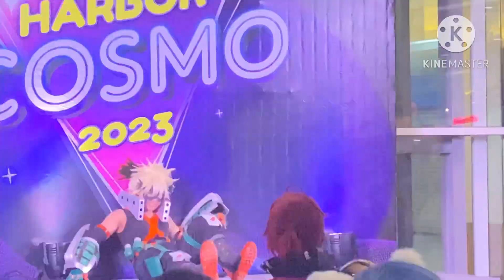งาน harbor cosmo เกมตลก โชว์เด็ด ตบท้ายภาษาเทพ😅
มารับชมความบรรเทิงกัน